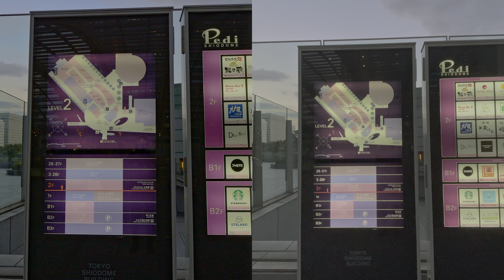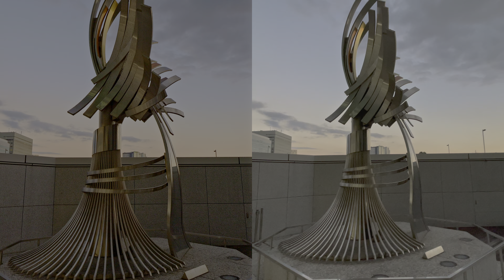HDR iPhone 12 Pro vs. DSLR Camera Sunset Lighting Test - Tokyo Shiodome Walk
GH5S (left) vs. iPhone 12 Pro (right)

Compared the the previous low light tests, it seems that the iPhone 12 pro performs better with some lighting around sunset. I tried to match the color grades on both of them as close as possible. I was also able to fix a auto setting that lowered the framerate in low light, so even in dark areas, it should still be 60 fps. I've also left any noise reduction off, so you can get a sense of how far the colors can be pushed around.

00:00 Wide camera
09:15 Ultrawide camera
16:55 Wide camera